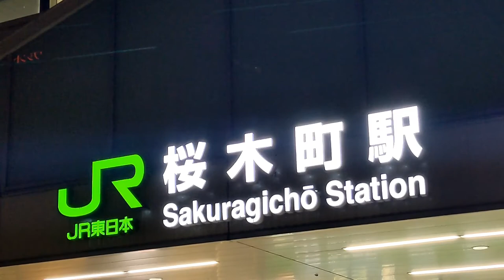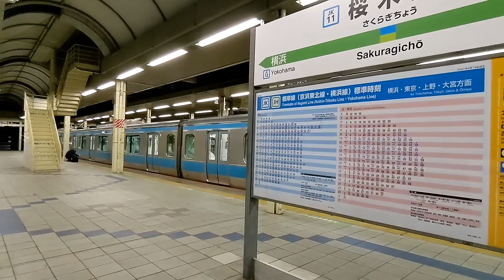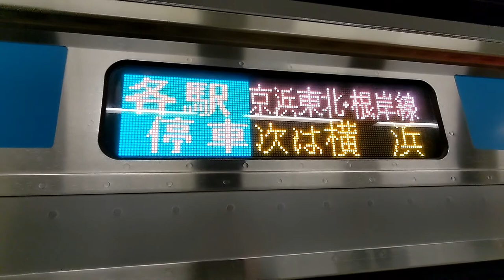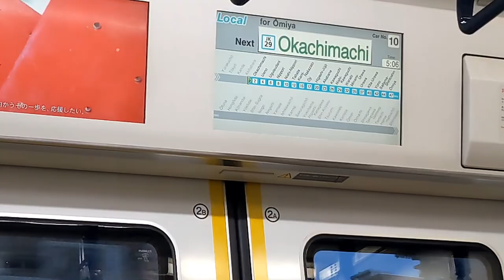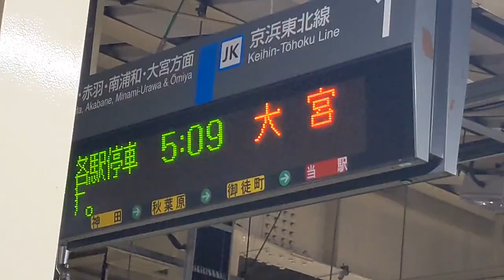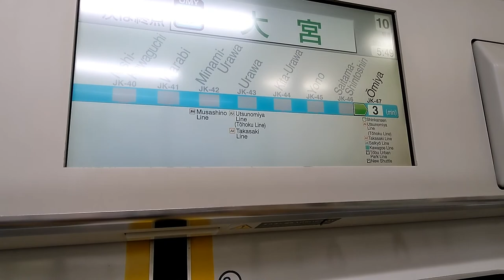【もはや夜行列車】朝4時18分発 日本一早い始発電車に乗ってみた！【2104ろくもん8】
冬至の頃に乗れば闇夜を駆け抜ける夜行列車の雰囲気を楽しめるだろうし、夏至の頃に乗れば朝焼けの中を突っ走る夜行列車の雰囲気を楽しめると思います！！

2021年4月11日